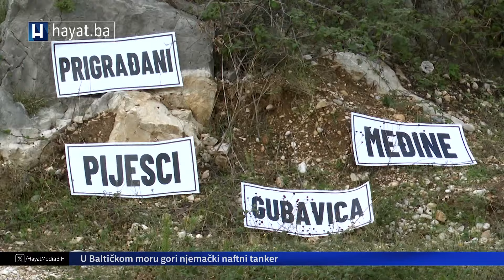7PLUS: OZBILJNO UPOZORENJE ZEKANA (prvi dio) - SISTEM RANOG UPOZORENJA NIJE SAVRŠEN, RJEŠENJA IMA